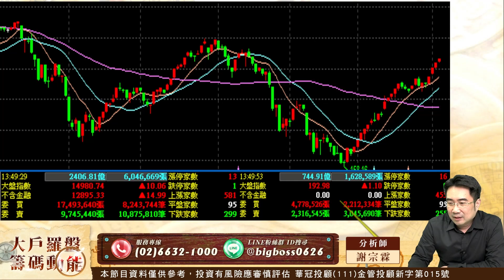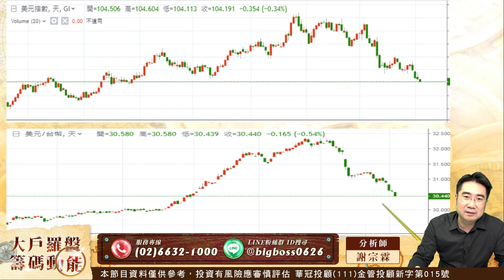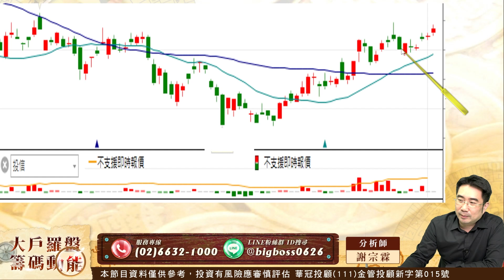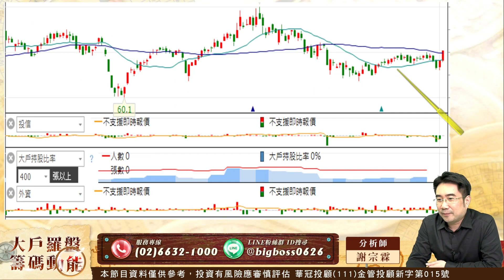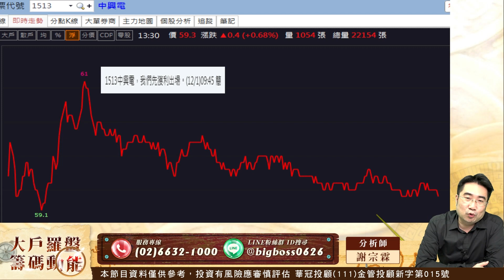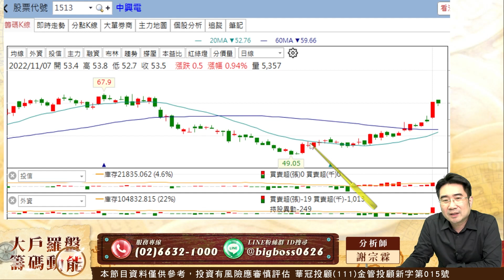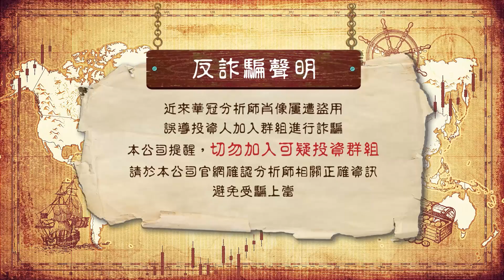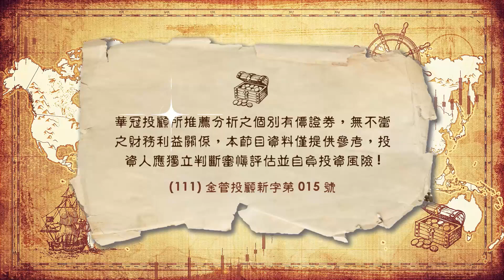聯亞光獲利入袋 還有好股在後頭｜大戶羅盤籌碼動能 ｜謝宗霖